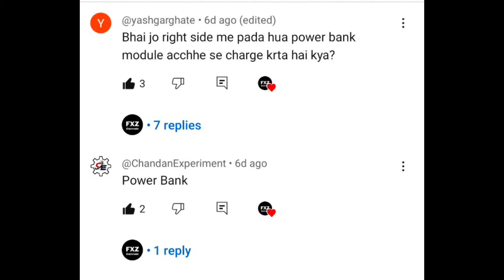Best Power Bank Module For 18650 Lithium ion battery || Fast Charging Power Bank Module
my equipment

🟢 my tripod

🟢 my cutting mat

🟢 my camera

Fast Charging Power Bank Module
best power Bank module under 200
how to choose power Bank module for diy
Qc 3.0v module
best power bank module
Fast charging 2.0v
Power bank module
Fast charging module
power Bank module with display
2A power bank circuit
lcd display power bank